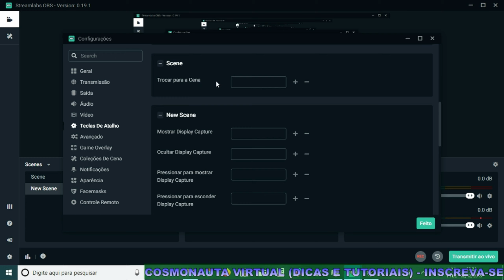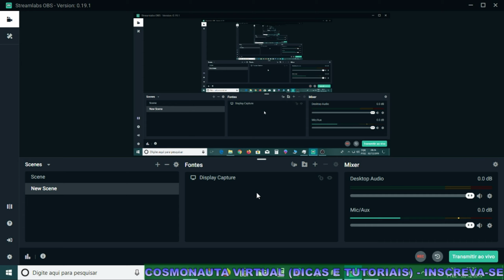Teclas de Atalho no Streamlabs OBS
Nesse vídeo mostro como configurar e definir Teclas de Atalho no Streamlabs OBS; uma opção bastante prática para facilitar suas funções no Streamlabs.

* Editor de Vídeos do Canal: Kdenlive / Blender/ Shotcut/ Lightworks
* Captura de Tela: OBS Studio
* Editor de Áudio: Audacity
* Arte e imagens: Inkscape / Gimp
* Introdução 2017: José Carlos Junior
* Música de Introdução: Eyes On You /Network 415 (Biblioteca do Youtube)
* Imagens e vídeos utilizados: Pixabay
* Outras Imagens e Vídeos: José Carlos Junior
*Microfone: Condensador Samson CO1u Pro
* Internet: Digital Net